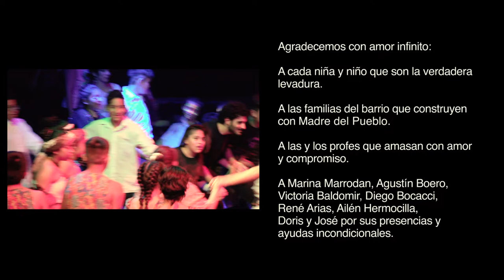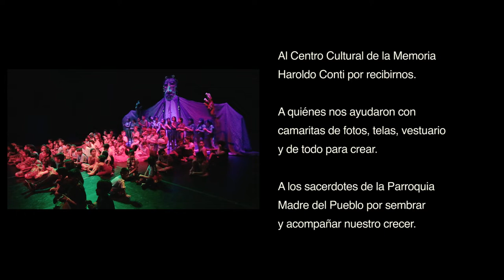Club Atlético Madre del Pueblo - "Dejalo levar" - Teatro Haroldo Conti